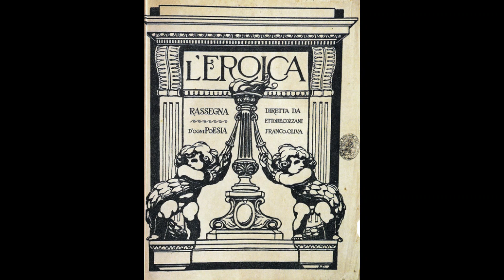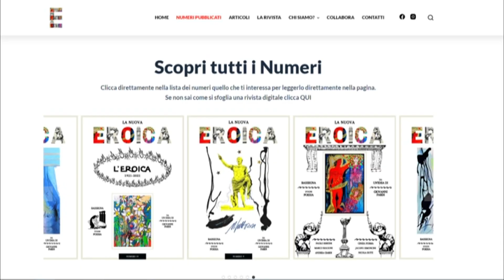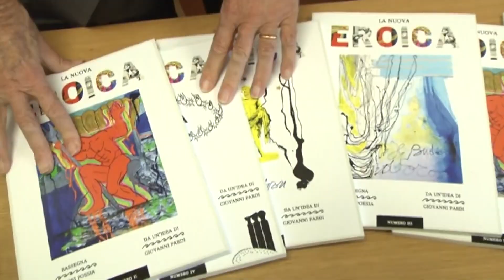Presentato il premio Ettore Cozzani 29-01-2024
Mercoledì 31 gennaio si terrà presso la Sala della Provincia la consegna del Premio Ettore Cozzani ai giovani che si sono impegnati nella creazione di materiali testuale e grafico per La Nuova Eroica.